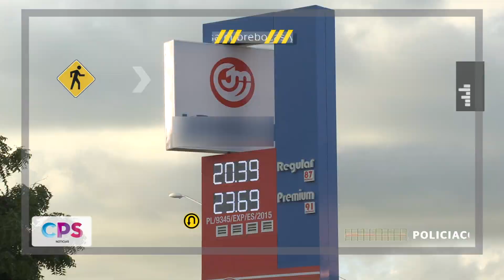Muere motociclista al impactarse en la parte trasera de una pipa | CPS Noticias Puerto Vallarta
🚨 Un fatal accidente se registró la noche de este lunes en el boulevard Riviera Nayarit, un masculino perdió la vida al impactarse contra una pipa propiedad del ayuntamiento que regaba el camellón central, sobre el carril de norte a sur, a la altura del parque acuático en Jarretaderas. Esto y más en nuestro resumen policiaco.